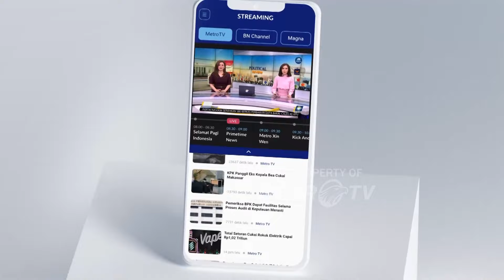Berbuka Puasa Dengan Nasi Kapau Khas Sumatra Barat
MetroTV, Suasana berbuka puasa di sentra kuliner nasi Kapau di jalan raya Kramat, Senen, Jakpus ramai dikunjungi masyarakat. Sentra kuliner ini menyajikan berbagai macam makanan Khas sumatra Barat mulai dari makanan ringan hingga makanan berat.